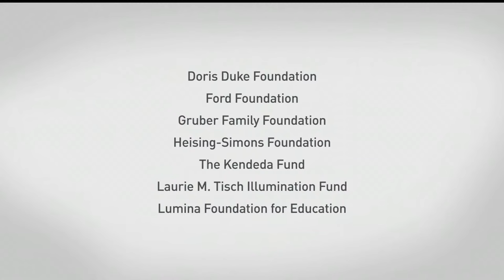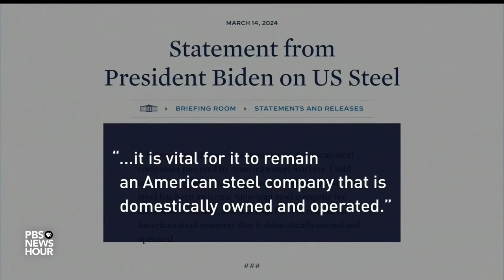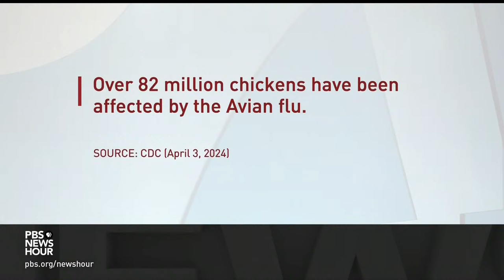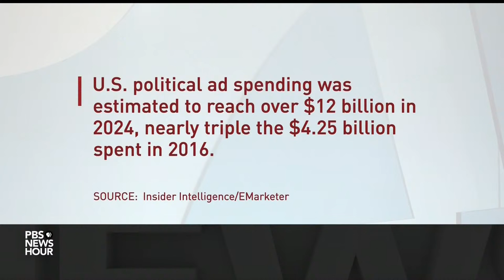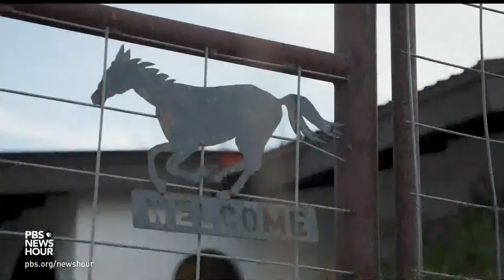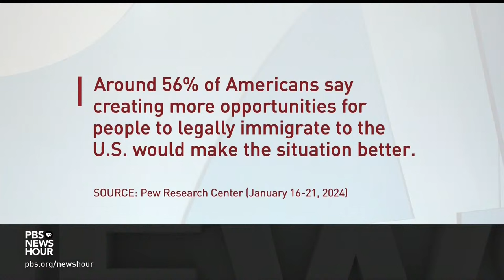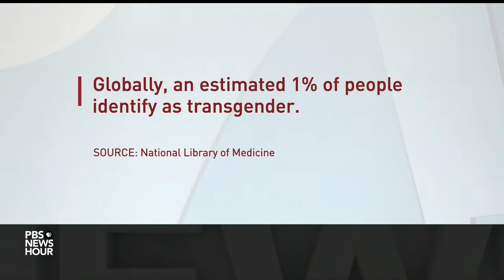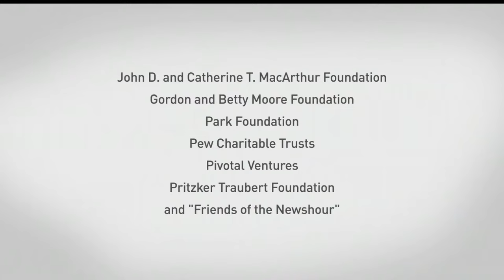PBS NewsHour West live episode, April 4, 2024